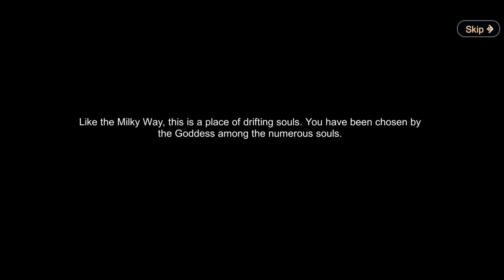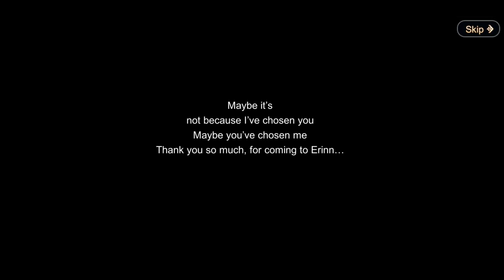Mabinogi: Fantasy Life (Android APK) - MMORPG Gameplay, Lv.16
Mabinogi: Fantasy Life Gameplay video on Android IOS 1080p.

Mabinogi: Fantasy Life by SIAMGAME

New Dream Life That Custom Made For You！
Game Features

--Familiar NPCs, become friends that you can share your secrets --
《Mabinogi》finally launch on mobile game after 13 years!
Stories inside memories, Follow「Nao」to the Erinn,
Along with the laughter sounds of 「Luna」 & 「Pan」,
Get back confidence together; meet some new friends at the world of Mabinogi!

-- Switch freely between 10 Different Job Class, Exciting battle sense --
Fighter, Archer, Mage, Alchemist, Bard and etc,
You can become whatever that you like as long as you’re happy!
Cooperate with a variety of different Job Class to experience unlimited battles.

--Interesting life skills, Creating happy moments--
Want to become a Chef Master? Or maybe Tailor Master?
You can experience the joy of Wool Shearing and Milking.
From growing vegetables to cooking, from weaving to making clothes, all in one hand,
Gameplay that relaxing and free, complete life blueprint of your dreams!

--Camp fire at night, Create the unique memories--
Make a stop and set up the camp fire with your friends,
Having fun with the instrument, sing and chat happily,
Grill some nice marshmallow,
Enjoy the relaxing moment under the starry sky!

-- Music performance system, Ensemble with friends --
It’s too bored when perform alone, group up with friends and make it a concert,
Love songs, Heavy Metal or maybe Hip Hop,
The music style that you can think off, you can perform it inside the game!

--Great Multiplayer Gameplay, It will be a fun adventure --
Travel alone by canoe rafting,
Raid the Rath Dungeon with bunch of people,
Participate at the Cheese Brawl with friends,
Or maybe PVP with some stranger that you don’t like
Having the most diversify Dungeon, say goodbye to brainless mode!

-- Create the perfect farm, your own happiness home—
Customize your own small space with whatever style that you want!
Apart from planting flowers and vegetables, you can also raise a few animals to accompany you,
Pick interesting or cute items to decorate and create your own farm home。

This Channel All About Android IOS Gameplay

Download Mabinogi: Fantasy Life  Android APK

Categories : Role Playing
Play Style : MMORPG
Battle : Real-time
Themes : Fantasy
VIP : No
Size : 1.14 GB

 IF YOU LIKE MY WORKS, PLEASE LIKE/ SHARE/ COMMENT ON MY VIDEOS, THANK YOU!
Thanks all of you for watching.